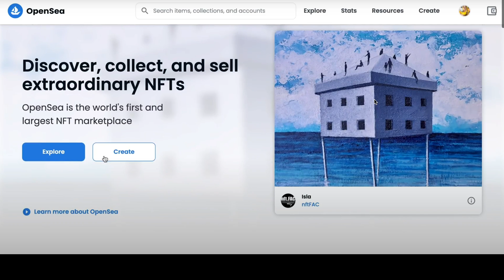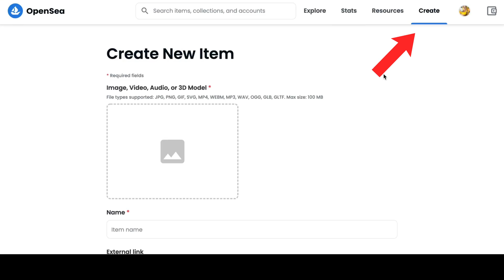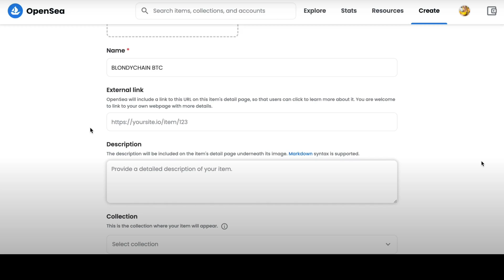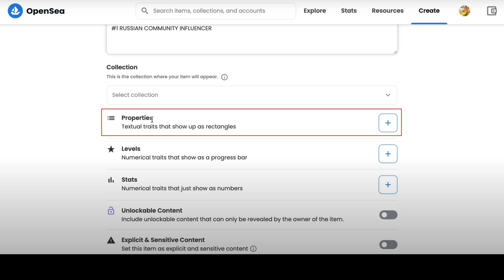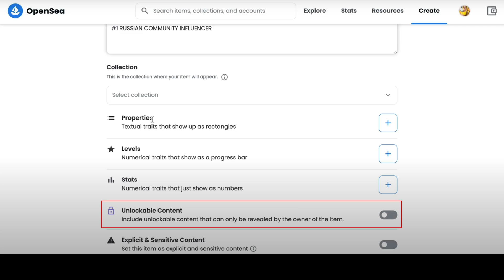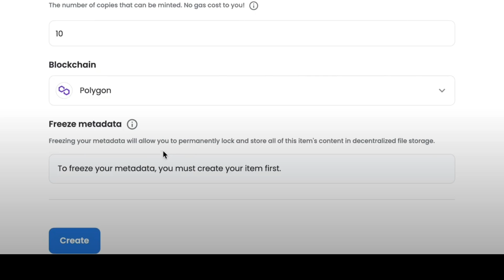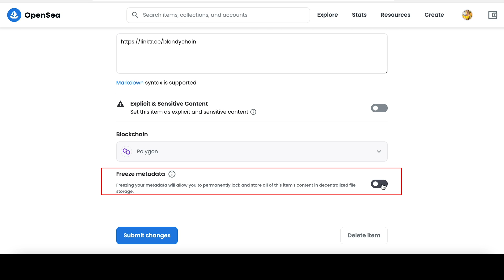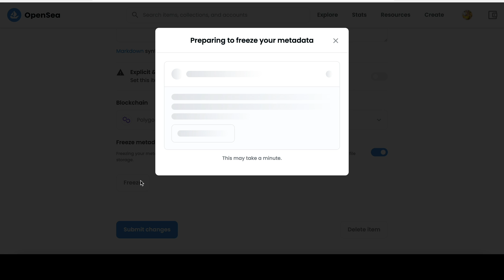Как создать и продать NFT за 5 минут на Opensea. Простая инструкция создания и продажи NFT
Сегодня в видео я покажу тебе как создать NFT на площадке Opesea, а потом как продать NFT.  Самая простая инструкция по созданию NFT во всем ютубе! После просмотра ты сможешь создать свой NFT и сразу выставить на продажу. И, если твой NFT будет интересным — заработать на этом!

Ссылки из видео:

💸Полезные ссылки:
💥Курс инвестирования в Токенсейлы от Blondychain Academy